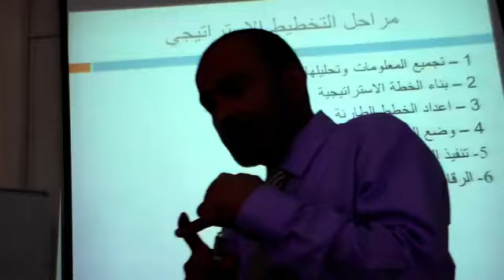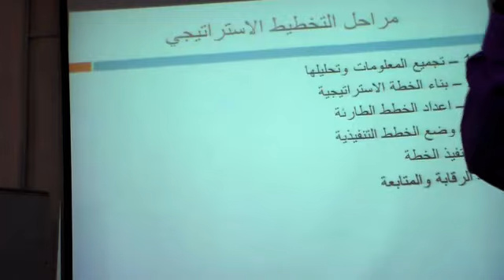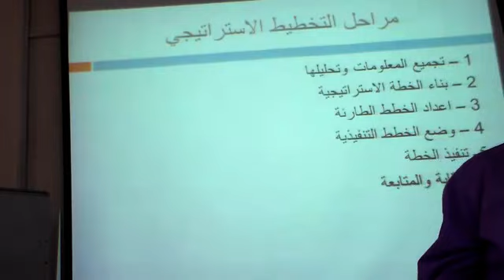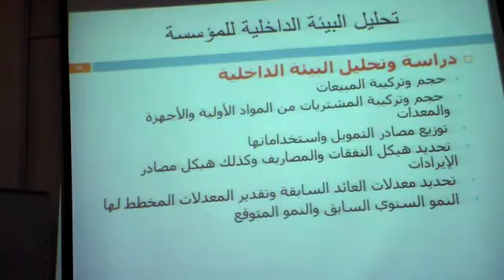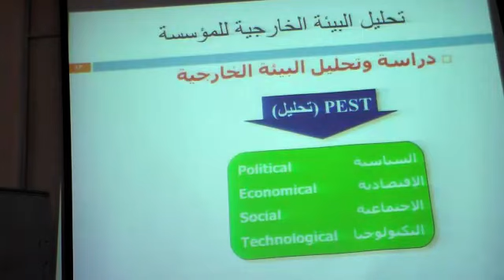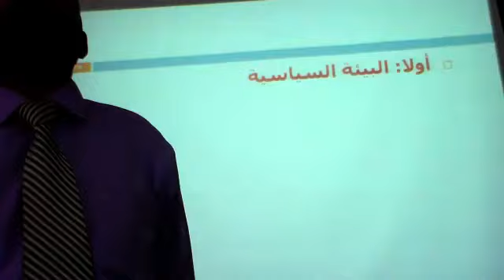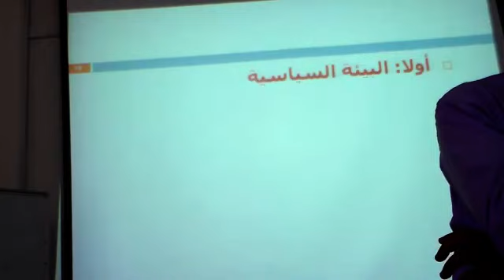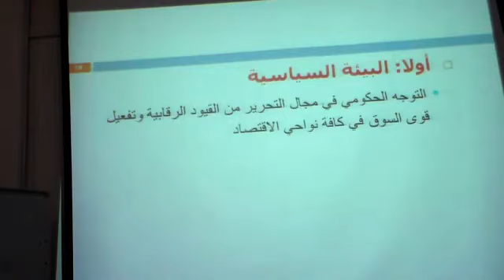QMHS lecture 8 part1 5